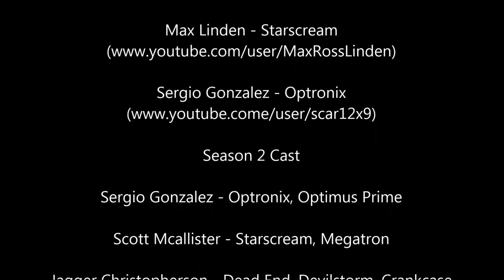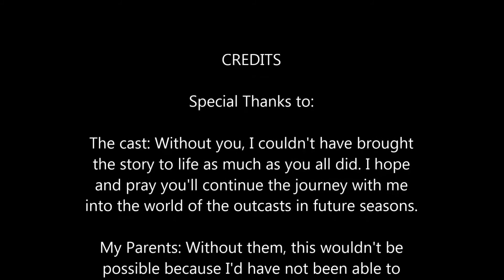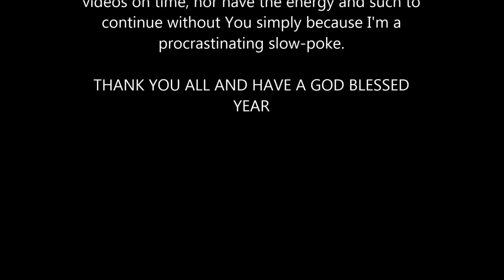TFOS2Finale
This is the TFOS2 Finale. It's a combination of Episode 13 and 14 due to the face that Episode 14 wouldn't upload. Anyways, I hope you all enjoy the finale and I thank all who participated in this season. Season 3 will be coming soon.

Scott McCallister

Sergio Gonzalez

Jagger Christophersen

Jackson Snell

and all those who helped me during this season including God and all my family members. Peace.